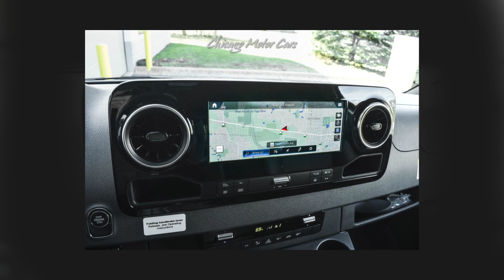2020 Mercedes-Benz Sprinter 2500 CAHABA 4x4 Conversion